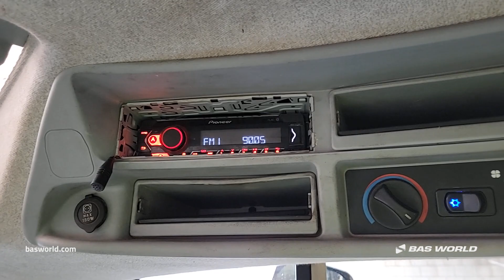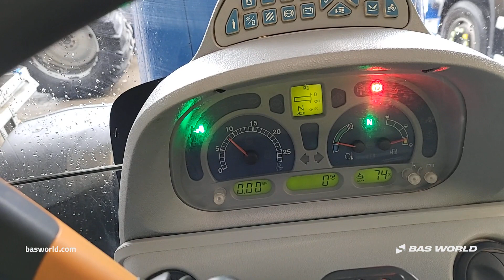70236269 New Holland T7.200 AC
New Holland T7.200 AC